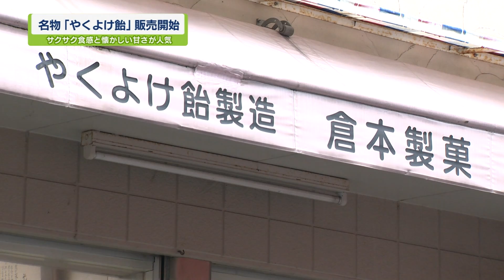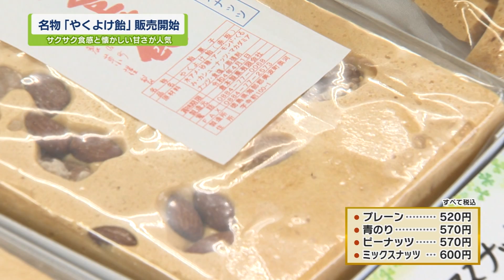【ステップ】名物「やくよけ飴」販売開始【テレビトクシマ】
－あなたと一緒に、あしたへ踏み出す 「ステップ」－

この番組は私たちが新しく踏み出す一歩。
地域の皆さんと歩調を合わせ、ともに前へ進んでいきたい。
CATV だからこそできる、そんな番組を目指してステップ！

ステップは月・水・金　12時より放送中！